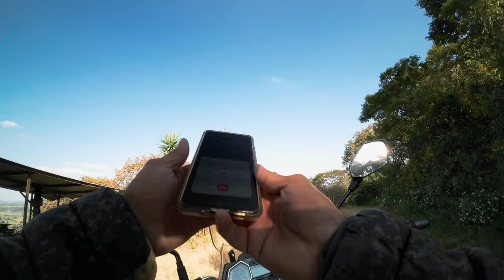Si estás pensando en comprarte una moto Italika V200 tienes que Mirar este video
Frankie Lopez productions
Arandas jalisco